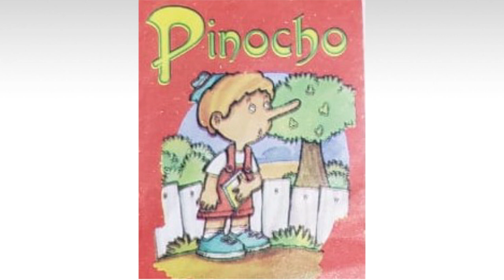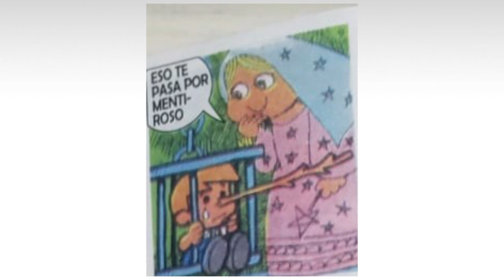Pinocho (Cuentos Infantiles)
Decir la verdad trae sus recompensas y no te crecerá la nariz